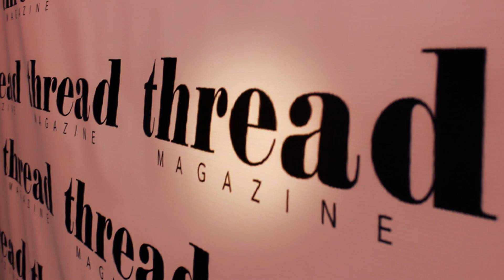Thread Year In Review - Dropping April 22, 2022